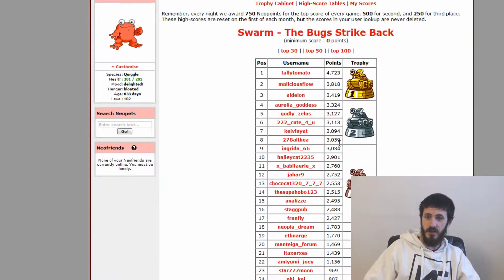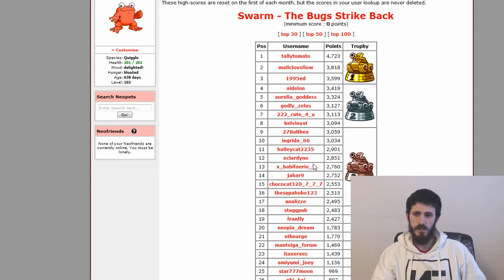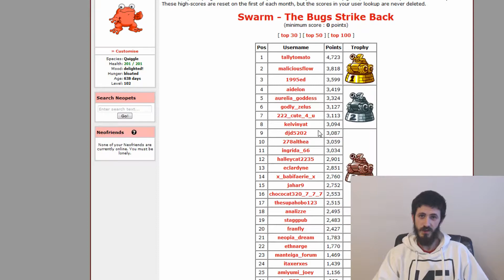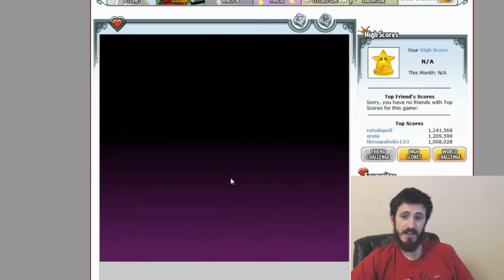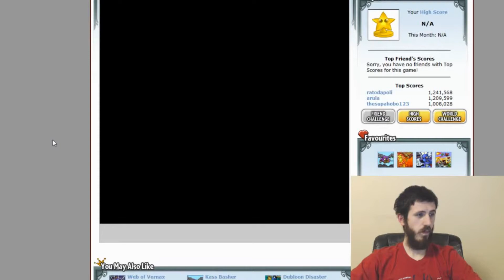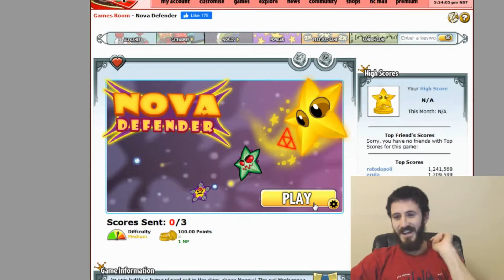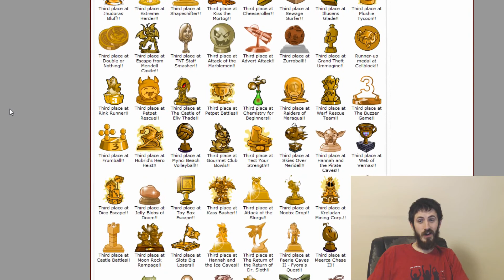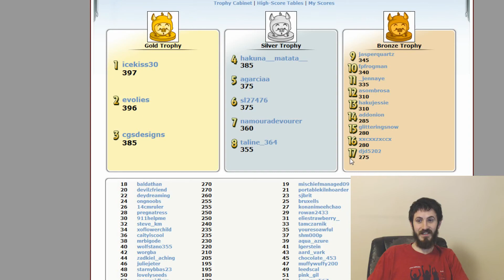150 Neopets Trophies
The challenge: get to 150 trophies. Can I do it before my 2 year account anniversary? Tune in today to find out